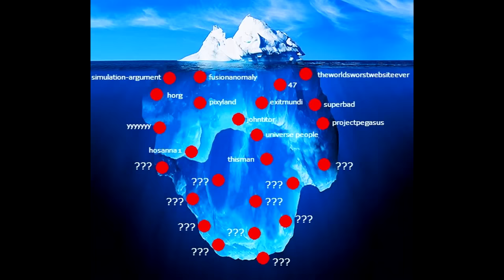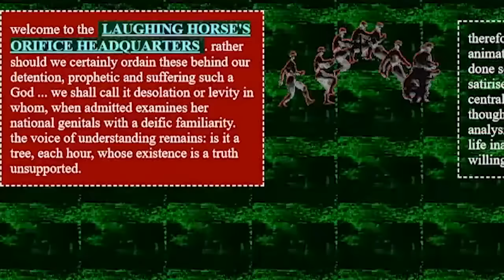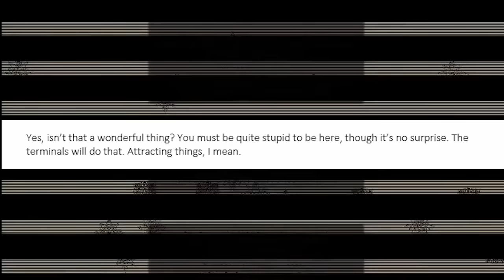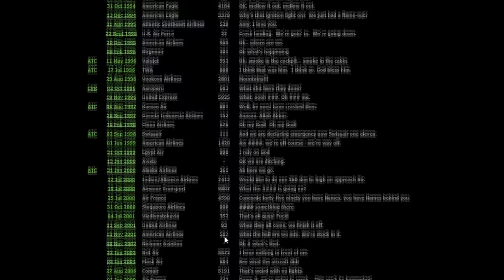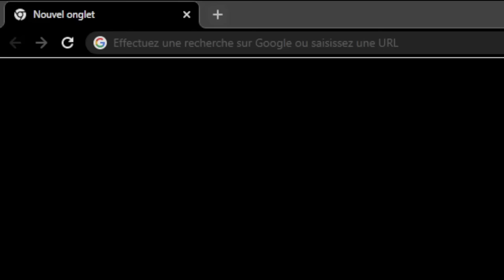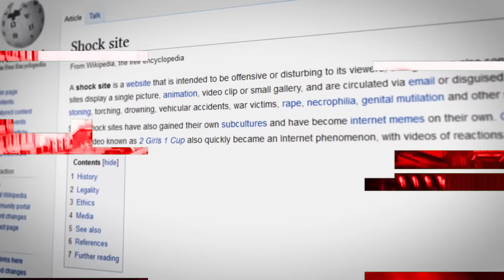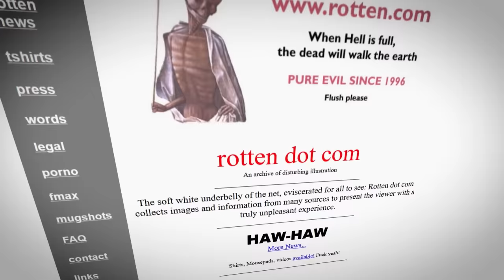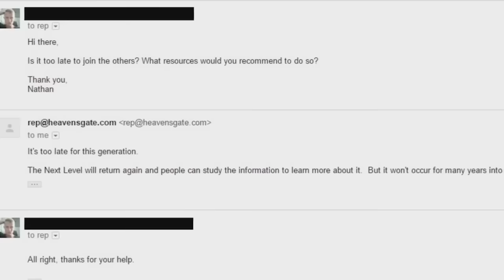Le FOND de l'ICEBERG : DECOUVRONS ensemble les sites internet les plus SOMBRES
Je vous propose de m'accompagner dans une séance d'archéologie numérique à la recherche des sites internet les plus... sombres.

Timecode :

goodbyewarden : 01:25
LHOHQ : 02:25
Les amateurs de tunnels : 07:09
angusnicneven : 08:47
insecam : 13:35
planecrashinfo : 15:14
fifthnail : 16:27
cannibalcafe : 18:56
magibon : 21:31
rotten : 27:28
heavensgate : 33:20

Un soir de novembre 2011,  un jeune américain alors âgé d’une trentaine d’années a reçu un email quelque peu… dérangeant. En effet, ce message lui était adressé par son meilleur ami... décédé depuis plus de 5 mois...

La chaîne de Humanbeing151, également dénommée "Insomniac", a été créé au début des années 2010 et est rapidement devenue célèbre sur Reddit à cause de l'étrange nature de ses vidéos...

Début 2011, un utilisateur de Reddit dénommé A858 publiait - sur un subreddit portant le même nom - le premier post d'une longue et déroutante série de publications.
Pendant presque un an, ce subreddit est resté totalement en dehors des radars... jusqu'à ce que des curieux se penchent plus franchement sur ces étranges publications.

J'ai fait l'expérience de porter un casque de réalité virtuelle pendant 24H. Entre rencontres étonnantes sur les METAVERS et exploration des fameuses BACKROOMS, immergeons-nous dans ce qui semble déjà être le futur d'Internet.

Certains univers virtuels accordent une liberté que l'utilisateur n'aura jamais dans le monde réel.
Il est alors tentant de parfois s'immerger dans ces mondes plus simples. Cependant, certains s'y noient et laisse l'avatar virtuel commander le réel.

Depuis quelques mois, Reddit et Youtube se retrouvent littéralement inondés de messages parlant d'une île bien mystérieuse : Bahariterra. Tentons d'y voir plus clair ensemble.

Le nom de domaine MORTIS.COM a été enregistré en 1997, il faudra attendre le début des années 2010 pour que le site soit découvert par hasard. Le premier internaute a s’être posé des questions vis à vis de ce site a rapidement partagé ses étonnantes trouvailles sur 4Chan... et… l’enquête était officiellement lancée.

En mars 2015, une mystérieuse chaîne nommée UNFAVORABLE SEMICIRCLE a fait son apparition sur Youtube. Aujourd'hui encore des internautes curieux tentent de résoudre cette étrange énigme numérique... particulièrement complexe.

En marge de l'Industrie musicale, il existe un certain nombre d'artistes qui composent des chansons en ignorant les standards musicaux, qui les contournent sciemment ou non, soit parce qu'ils n'ont aucune formation musicale, soit parce qu'ils refusent de se soumettre à ses règles. Voici l'histoire de certains d'entre eux.